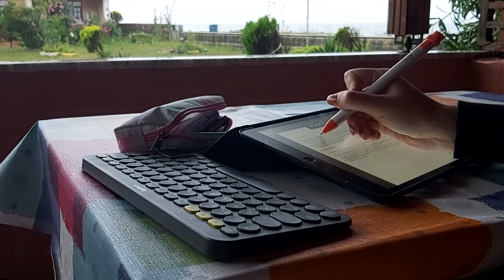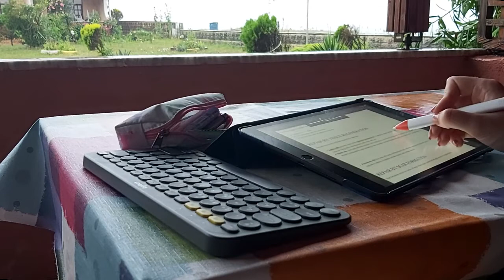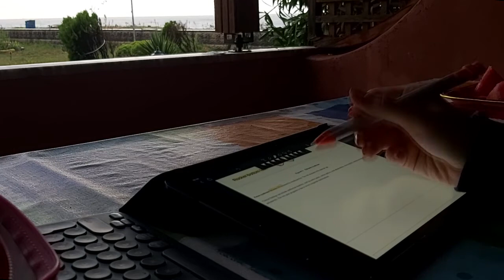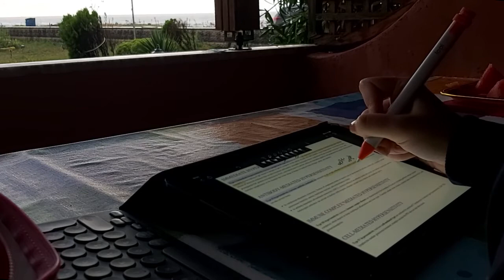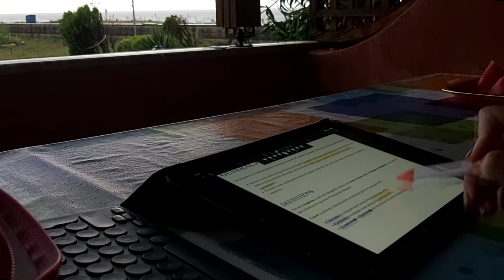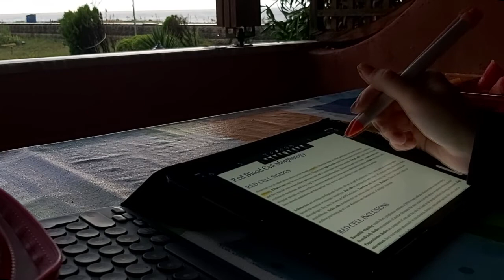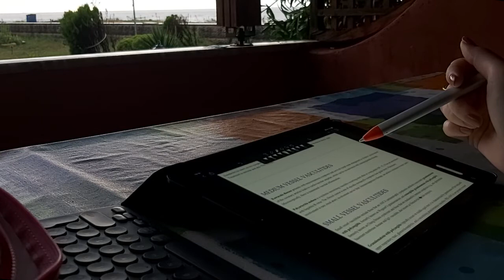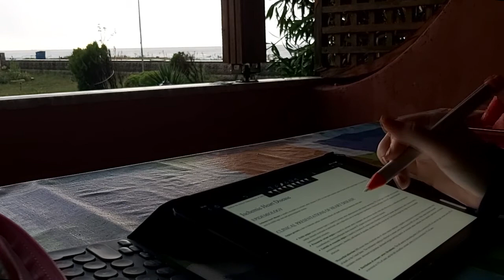study with me on a rainy day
I'm Hibiscus, currently 4th grade med student in Turkey.
I hope you enjoy and be productive with my videos.